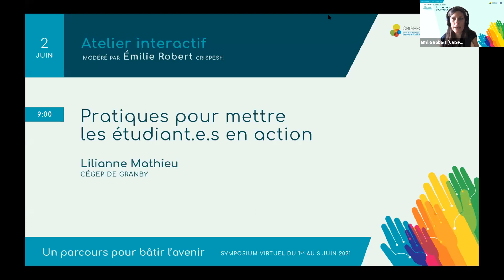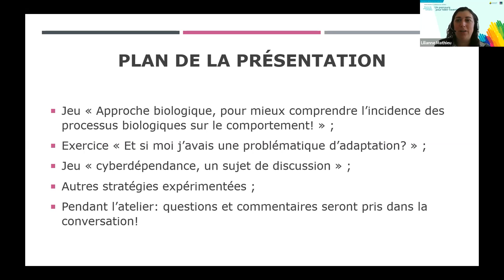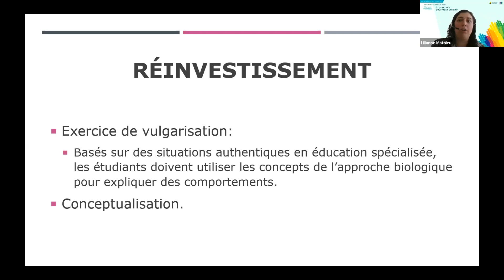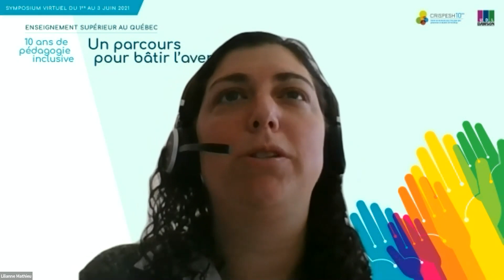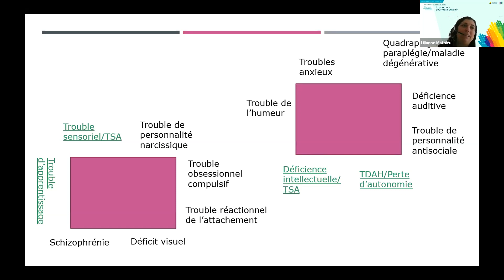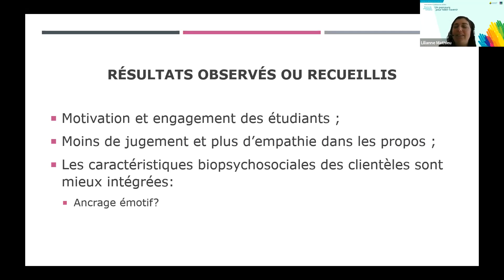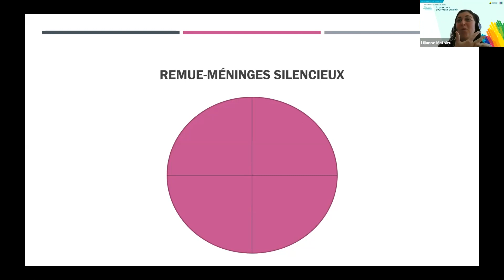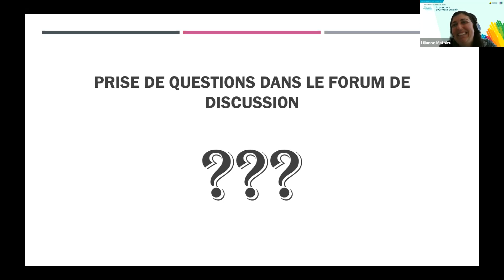Session 6 | Atelier interactif - 2 juin 2021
Pratiques pour mettre les étudiant.e.s en action - Un atelier animé par Lilianne Mathieu (Cégep de Granby) et modéré par Émilie Robert (CRISPESH).